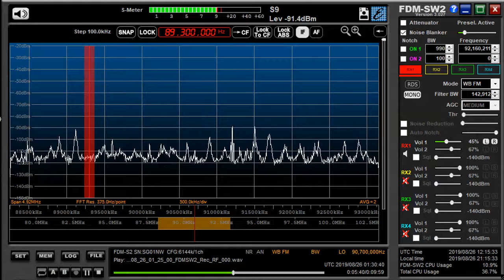89 3 MHz 福州電視台音楽広播 favor Radio Aug 26,2019 0130 UTC